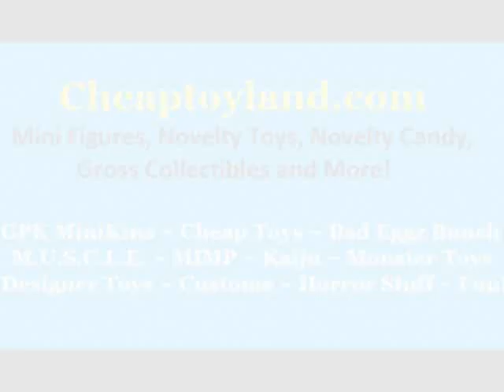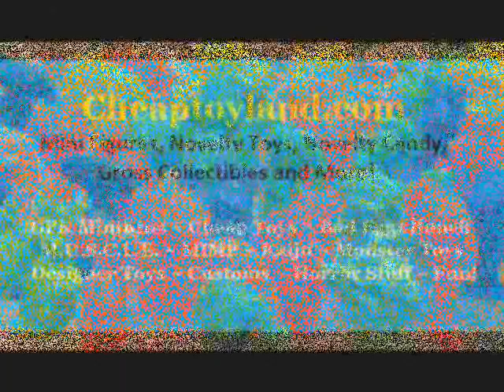Cheaptoyland.com Commercial ~ Mini Figures, Novelty Toys, Novelty Candies, Gross Stuff and More!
Visit Cheaptoyland.com for information about mini figures, novelty toys, novelty candies, gross collectibles, 80s fun and more! You can also buy, sell and trade figures. If you love Garbage Pail Kids MiniKins and Cheap Toys, well, this is the website for you! Filmed by Cheaptoyman. Music by Cab Calloway. Filmed in October of 2013.